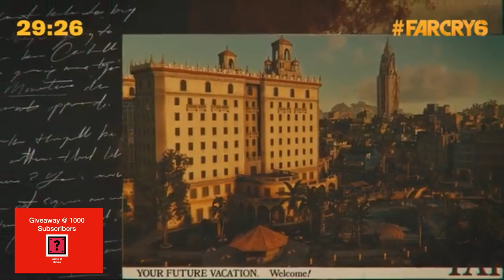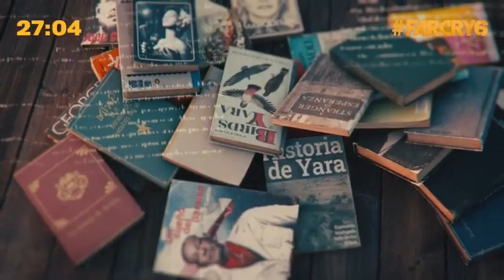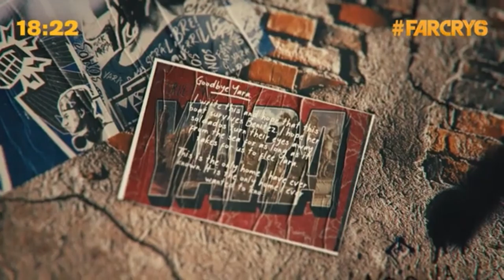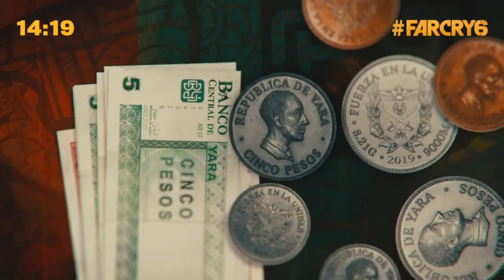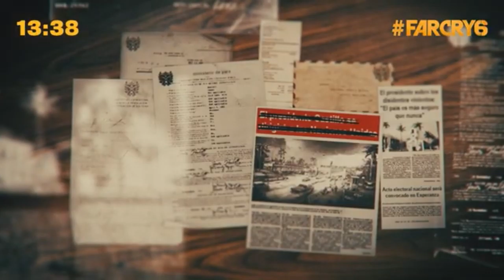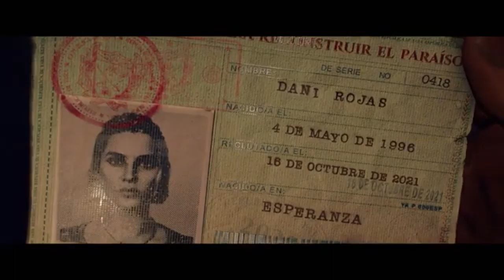Ep 134 - Far Cry 6 Worldwide Gameplay Reveal Stream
Please enjoy the Far Cry 6 Stream.  Comment, chill and have a good time.

Fan Mail -

Australia 6906